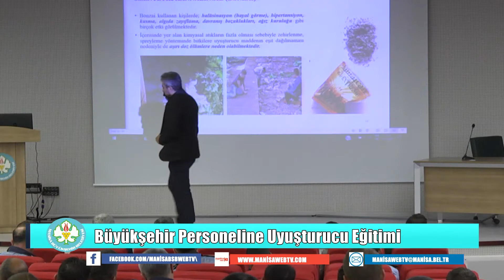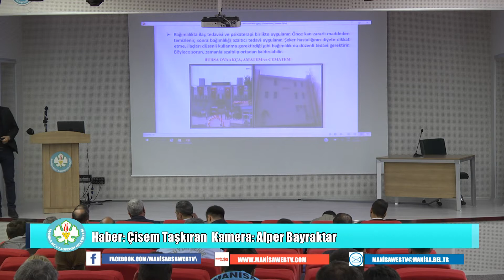Büyükşehir Personeline Uyuşturucu Eğitimi